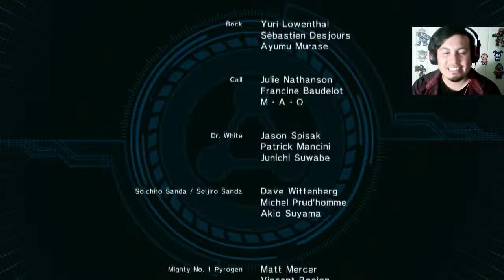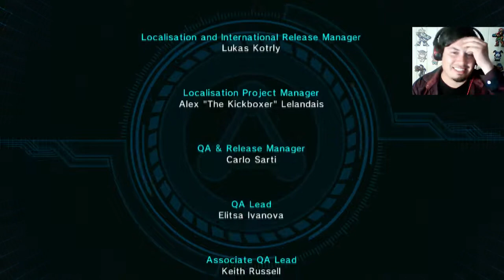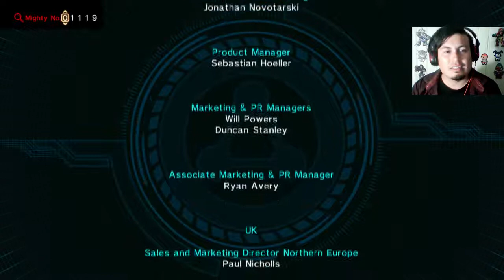Mighty No.9 FINAL - Trinity - Let's Play en Español